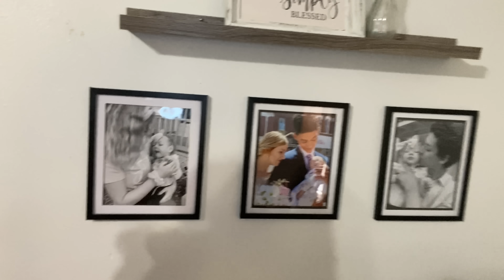A Kenndal Vlog// Look How Strong She’s Gotten